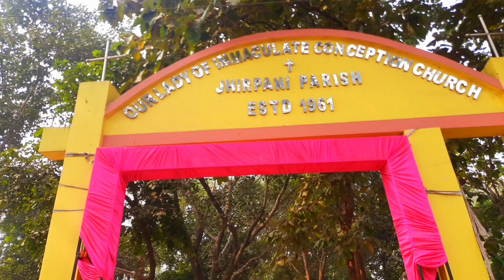Church Marriage//Sanju Nitin Weds Jimmy Johnson//RC church jhirpani Rourkela